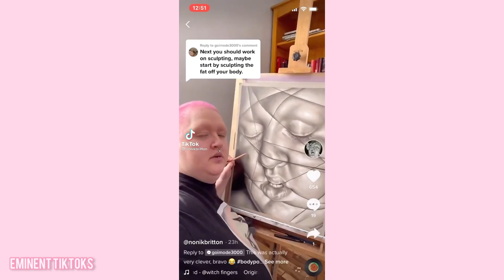“Katana, Wins, Flawless, Victory😂” | Eminent Tiktoks